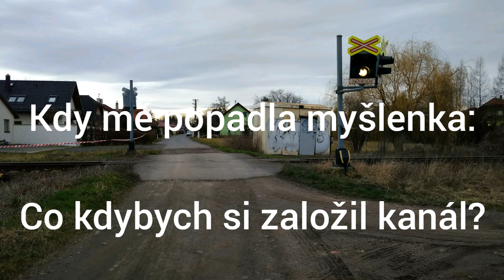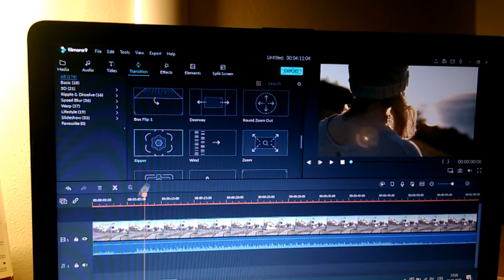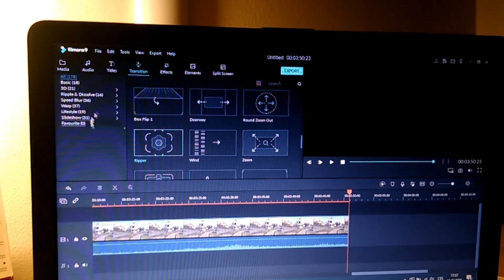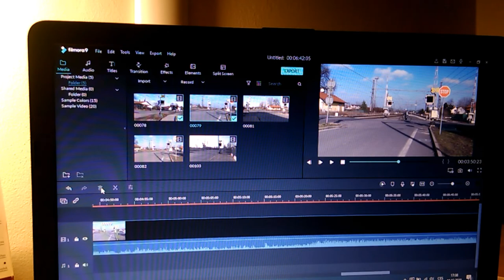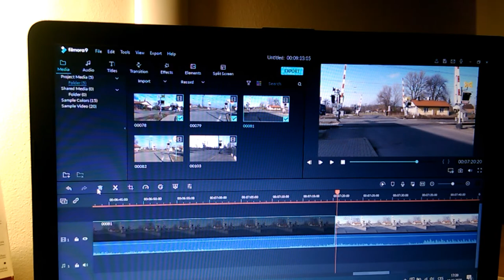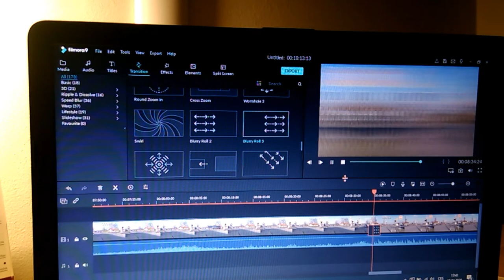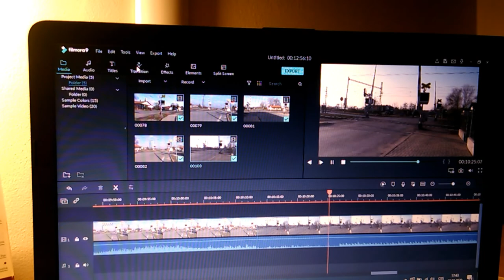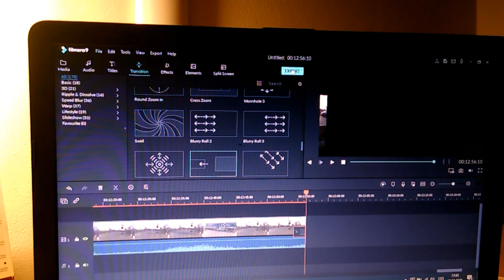1 ROK NA YOUTUBE!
Všem děkuji za podporu. Díky moc! :)

Části videa:
1) Cesta mého kanálu a něco o něm. 2) Očima šotouše: Jak stříhám videa ve Filmoře.